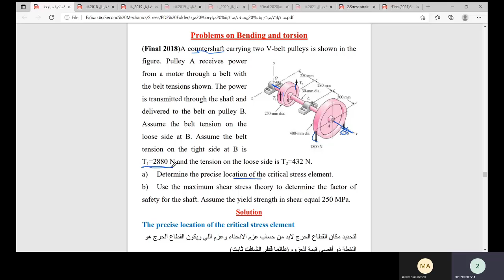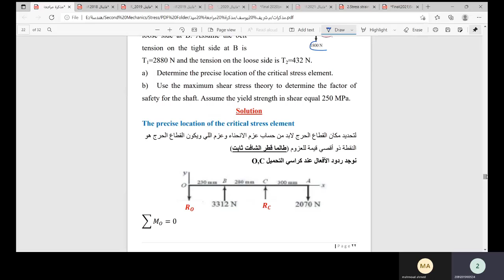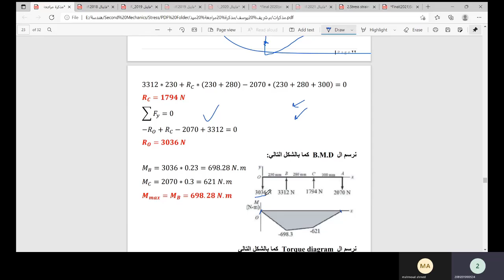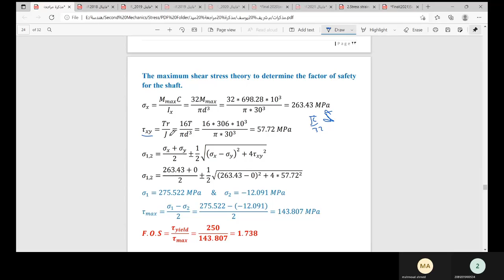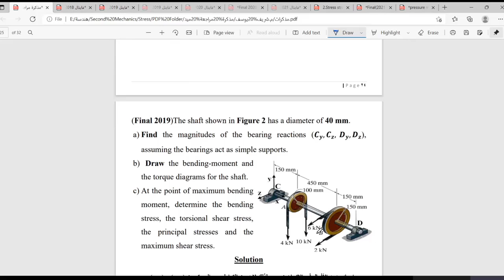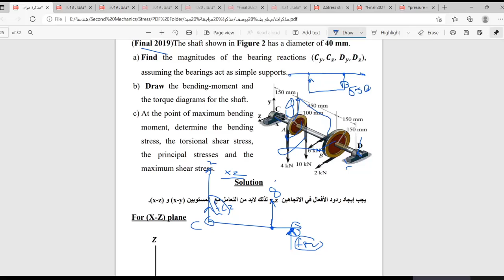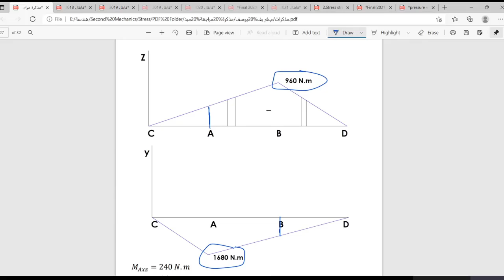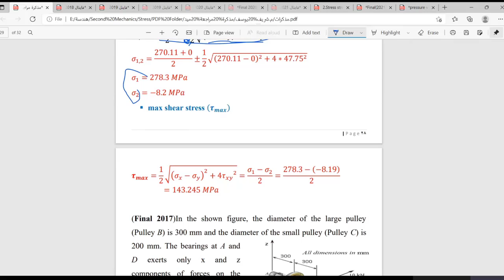4-المومنت والتورك فكرتين فاينل